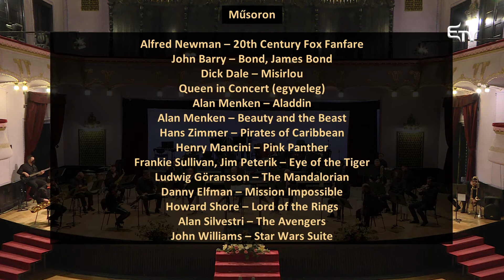The Concert Band at the Movies – Rendkívüli szimfonikus hangverseny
Vezényel: Remus Grama
Közreműködik: A Marosvásárhelyi Állami Filharmónia Concert Band Együttese

Műsoron:
Alfred Newman – 20th Century Fox Fanfare
Alan Silvestri – The Avengers
Queen in Concert (egyveleg)
John Barry – Bond, James Bond
Ludwig Göransson – The Mandalorian
Patrick Doyle – Highlights from Brave
Cristophe Beck – Highlights from Frozen
Dick Dale – Misirlou
Alan Menken – Beauty and the Beast
Alan Menken – Aladdin
Danny Elfman – Mission Impossible
Henry Mancini – Pink Panther
Frankie Sullivan, Jim Peterik – Eye of the Tiger
Hans Zimmer – Pirates of Caribbean
Howard Shore – Lord of the Rings
John Williams – Star Wars Suite